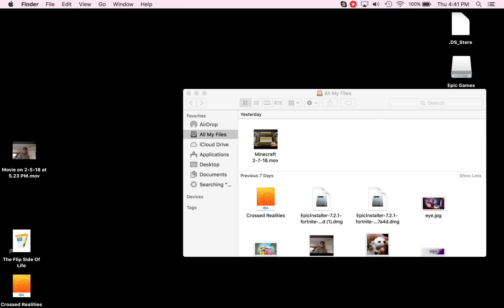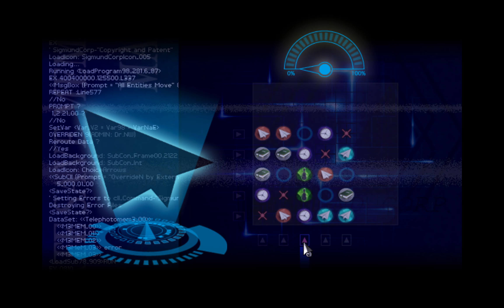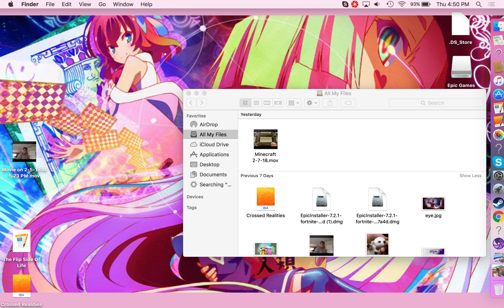Finding Paradise - Towards The Unknown - #9